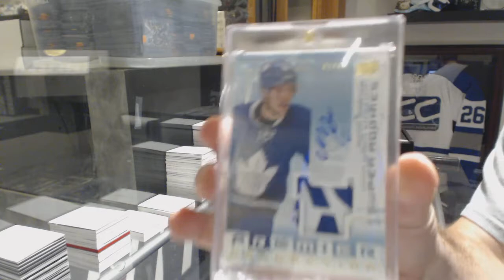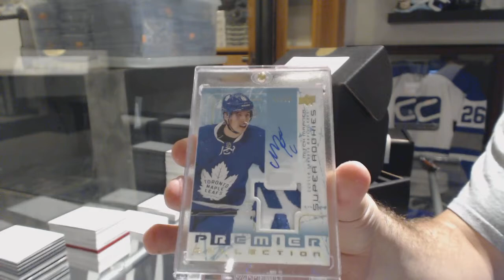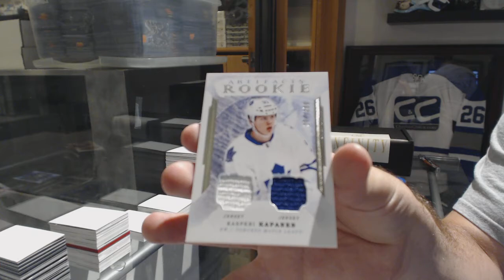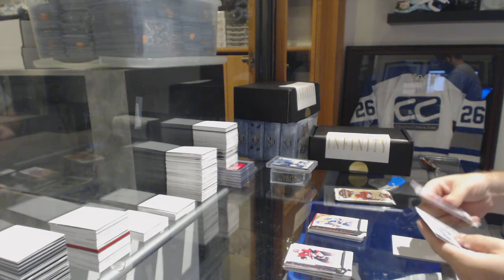EightFeetDown's 2018 CNC Infinity Mystery Hockey Box Break